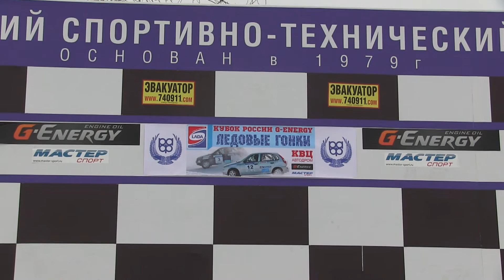Ледовые гонки . 1-й этап Кубка России . Тольятти 22-23.12.18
Бодрое начало нового сезона соревнованиями 1-го этапа Кубка страны в Тольятти